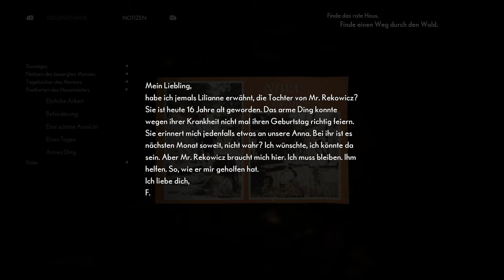The Medium #13 – Der Tote im Wald [Lets Play] [Deutsch] 2K